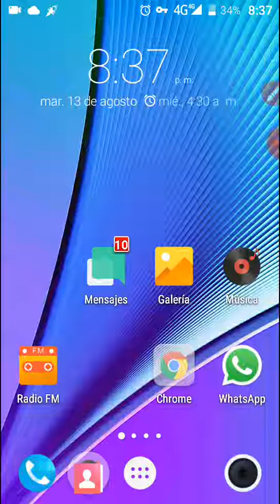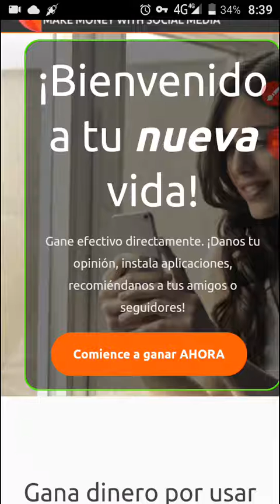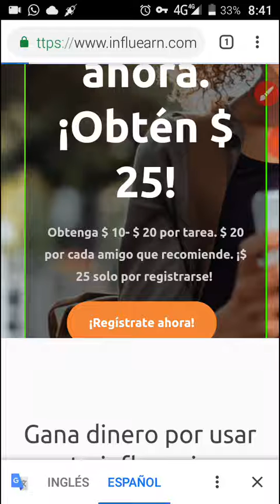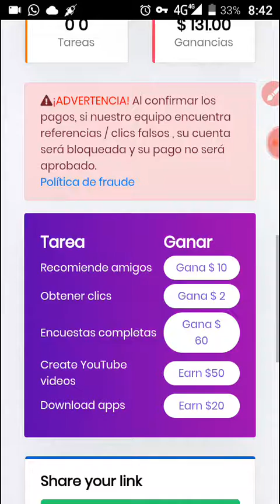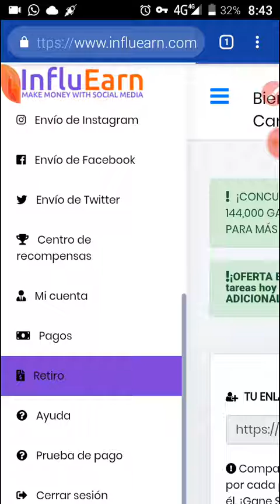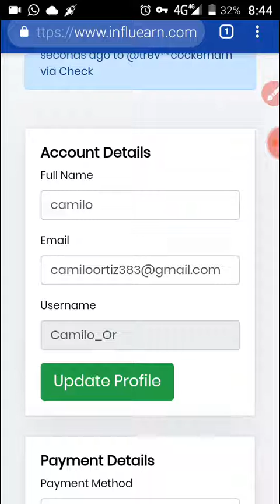Refer Friends And Get Paid With Influearn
Make money online with Influearn. Influearn pays you for referring friends and family to their website. You can earn up to $10 per referral. Want to know why it works and where the money comes from?